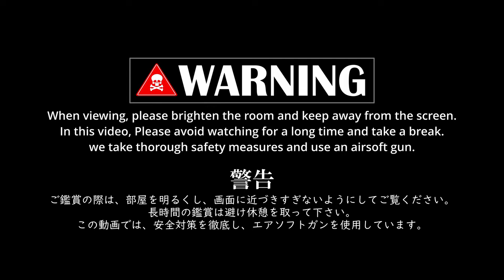【沖縄サバゲー】日米合同戦 Japan US joint battle 危険なトリガーハッピー【Airsoft】【サバゲー】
Hello,YouTube !! どうもシマブーです。

今回は、サージェント５８に来ています。
ゲームは、日米合同殲滅です！
生き残ることは出来るのか！？

この動画を通して、一人でも「エアソフトゲーム楽しそう♪」「行ってみたいな♪」っと、思って頂けると幸いです！！

★今後、エアソフトゲーム動画、レビュー動画、為になる動画、投稿していきます！！

Airsoft Japan
URG-I
tokyo marui
sure fire